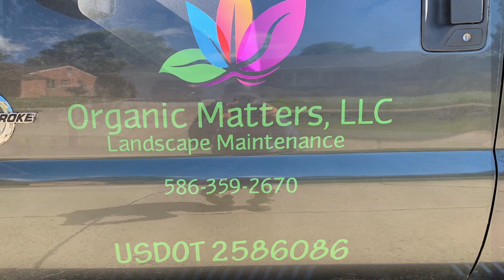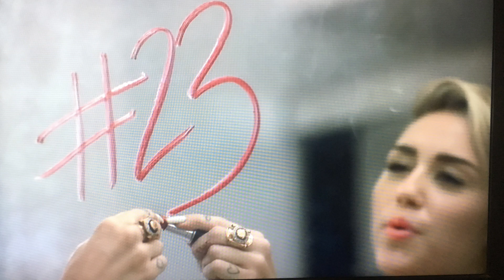Get lazy with it part two ￼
Cutting grass with a string line ￼